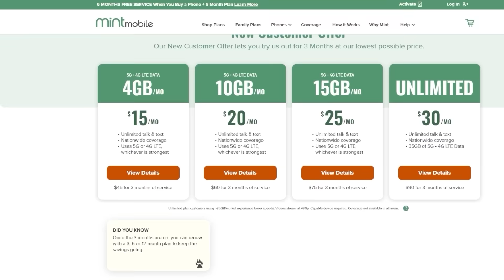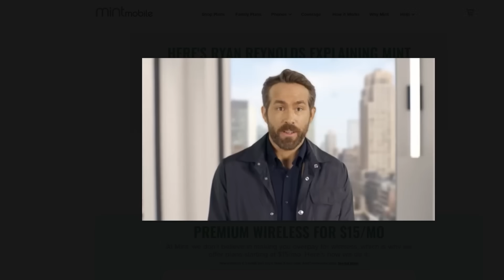Best Buy To Stop Selling Physical Media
John and the crew discuss US electronics retail giant, Best Buy apparently dropping the physical media business in 2024. Best Buy Co. Inc. is an American multinational consumer electronics retailer headquartered in Richfield, Minnesota.

Mic pre-amps

Streaming Software
Wirecast Pro